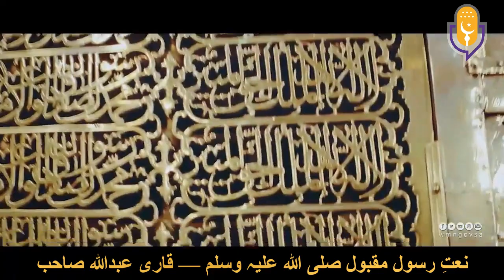🖋️ Main Aab-e-Zar Say Likhon | Naat Shareef | نعتِ رسول مقبول صلی اللہ علیہ وسلم — قاری عبداللہ صاحب